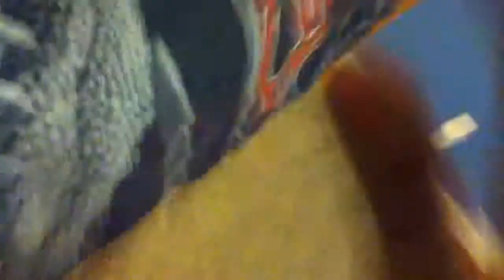Ferret spin time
My ferrets, Roger and Loki, spin around on my swivel chair!